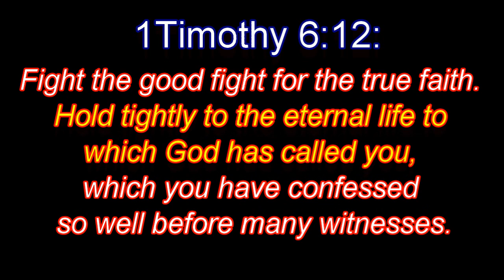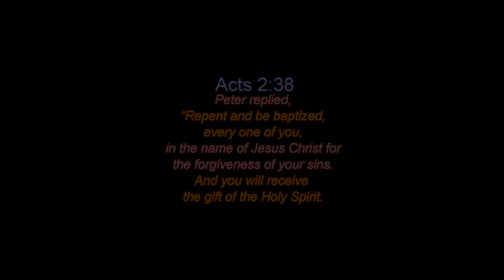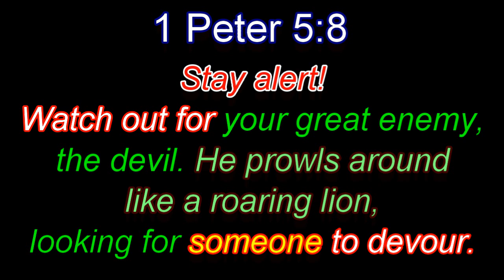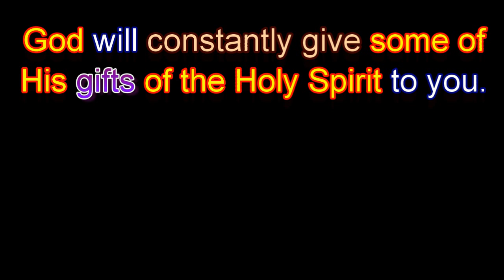Fight the good fight!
Fight the good fight of the faith.